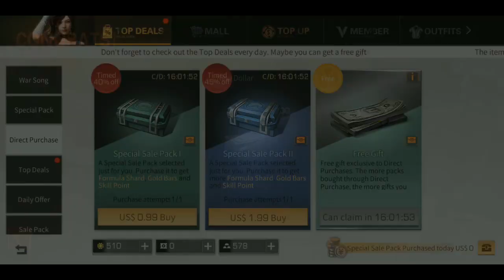●NOVO Life After GAMEPLAY #10 👁️ COMO FAZER SCREW E HEMP SEED! MANOR 5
●Salve galera! Dolglas Bullet na área e galera. nesse vídeo vou ensinar como produzir screw, hemp seed, little branch,claw, sement, sulfur, lime e muito mais. Para apoiar o canal seja membro, caso possa e queira.

●Playlist com todos os videos Life After Death High GAMEPLAY

●Membros Dark Parceiro:
WG Golfinho

Tags! Ignore!